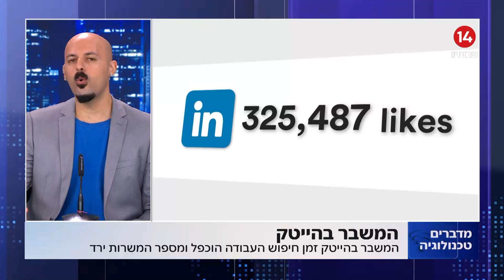המשבר בהייטק: זמן חיפוש העבודה הוכפל ומספר המשרדות ירד | ד"ר לינקדאין, אבי צדקה עם כל הפרטים